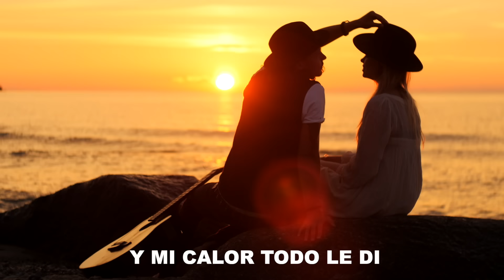Alfredo Escudero y Los Montañeros - Gaviota Herida (Video Lyrics)